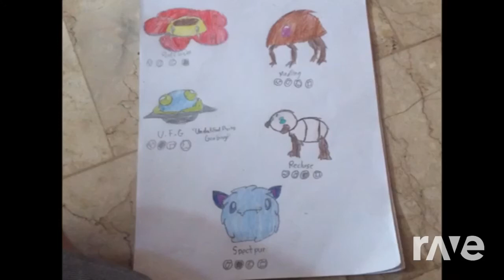With 4 Island - Jonah Severance & Garbage Island | RaveDJ